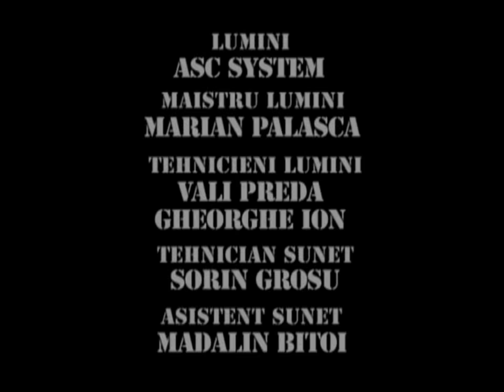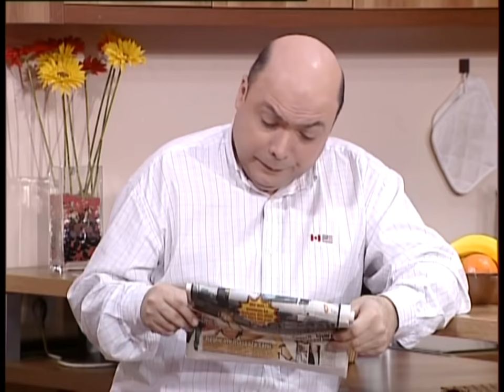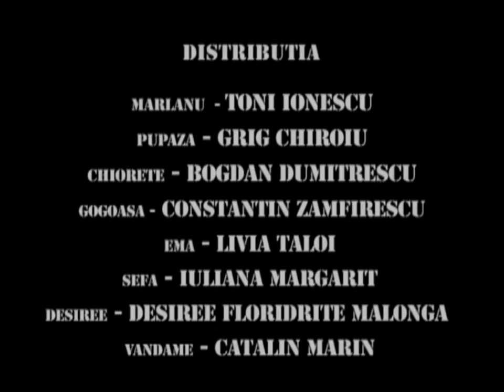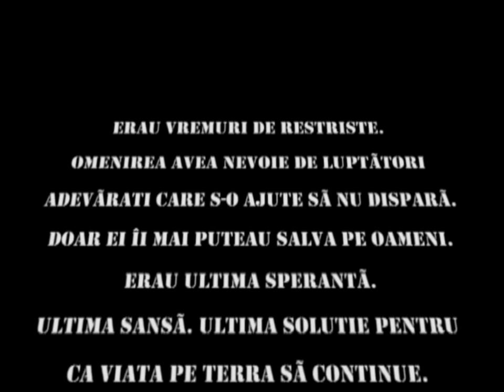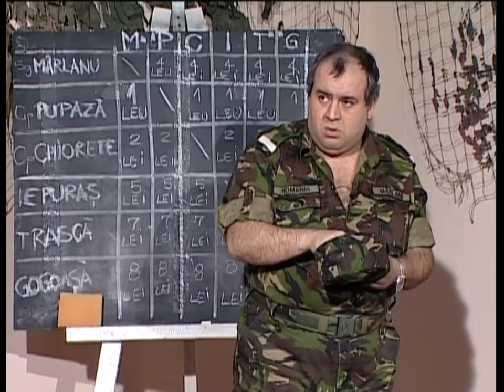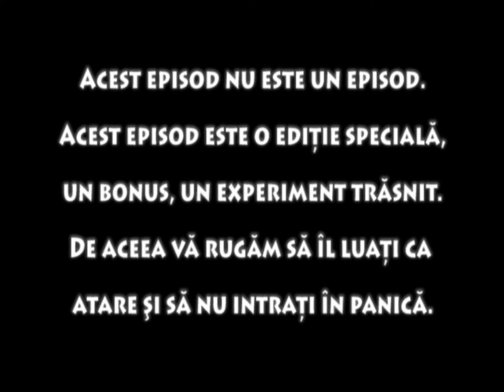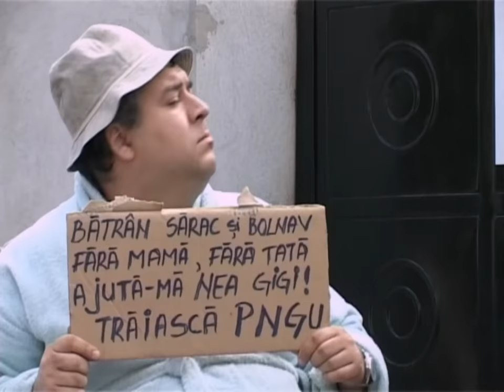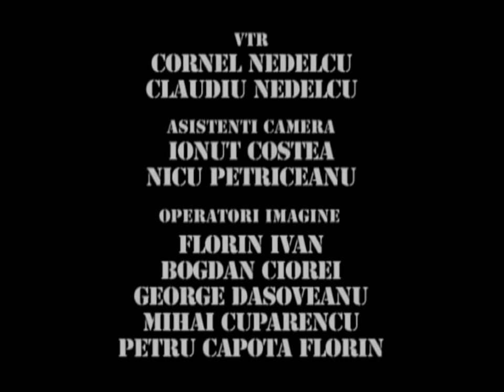TRĂSNIȚII MARATON SEZON 10 EPISOD 22, 23, 24 FULL HD